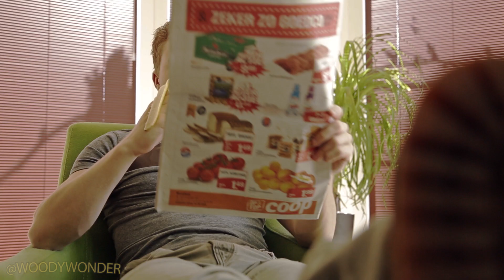THE HISTORY OF DAVE THE MINION!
D U T C H:

Vind je de video leuk, geef het een duimpje omhoog en deel het met je vrienden.

THIS IS A PARODY OF THE MINIONS